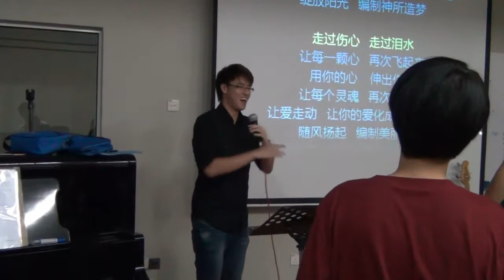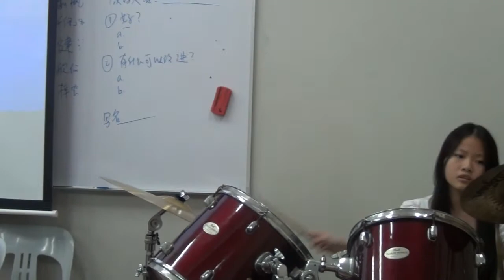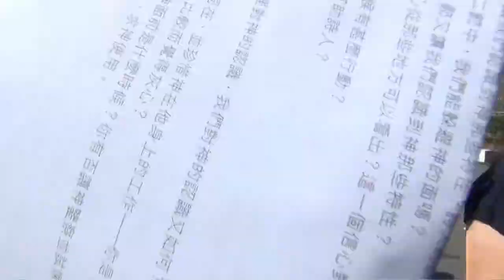2012-03-15_17 不再一样的敬拜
新山圣光堂少年团契
地点：新山圣光堂。培训楼。音乐室。
     11，Jalan Gertak Merah，80000 Johor Bahru, Johor.。
时间：每逢星期六。晚上7：45。